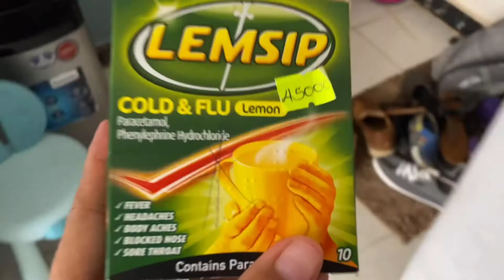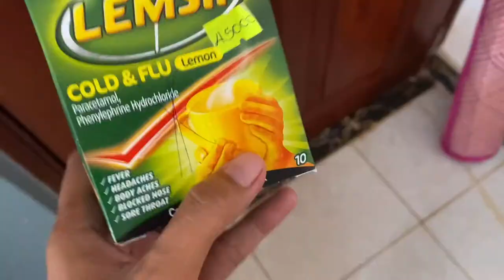Filipino-Ugandan Family: COVID-19 SEPARATED US! 😣🥺 | SECOND WAVE in UGANDA 🇺🇬 | Tinola Benefits